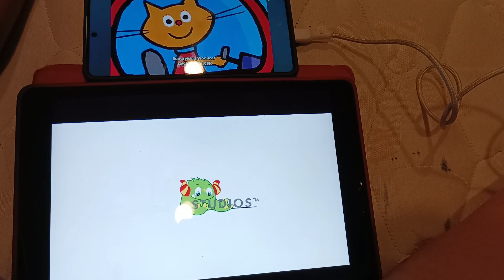Budge Studios Ident Cat